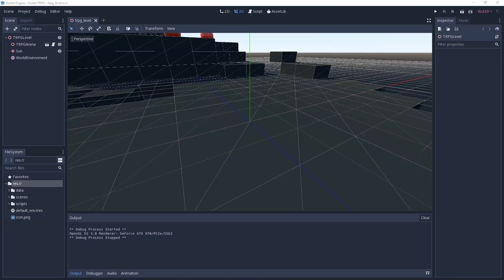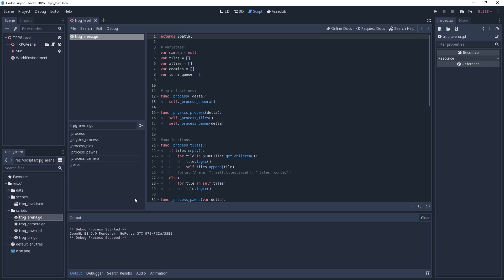Godot Tactical 3D RPG Demo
💬 Write a comment about your favorite moment!